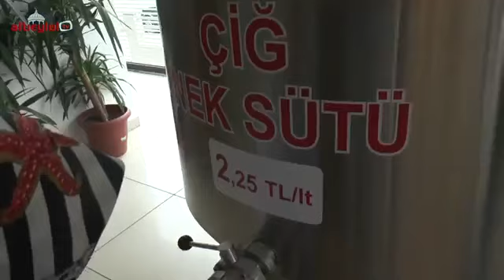altieylul ozel 16 08 2017